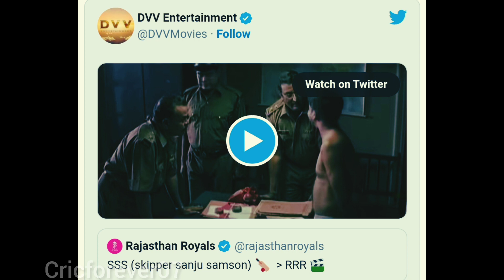Rajasthan royals tweets Sanju Samson greater than RRR // IPL 2023 SRH vs RR //